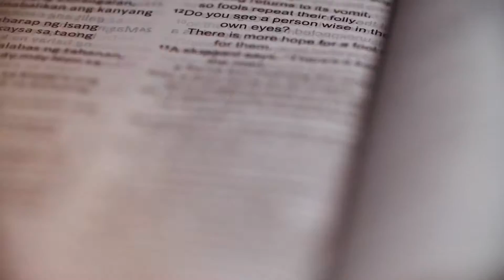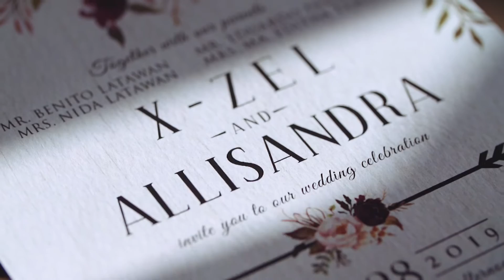X-zel & Sandy | Same-Day-Edit | 12.28.19